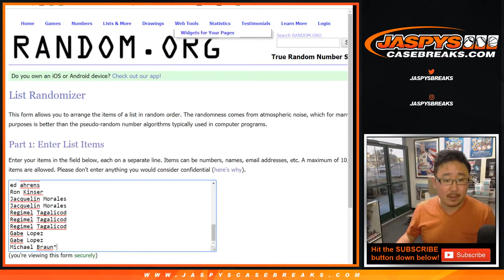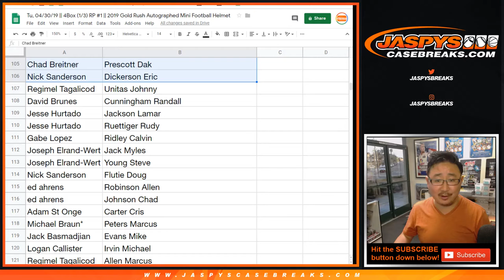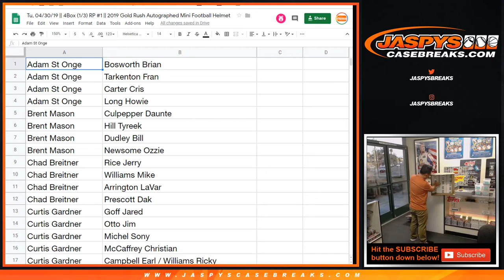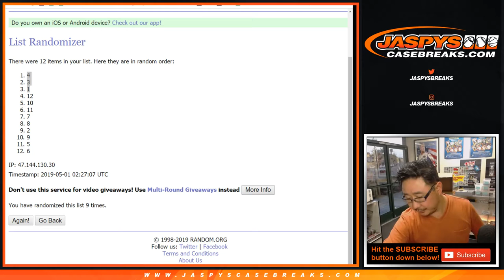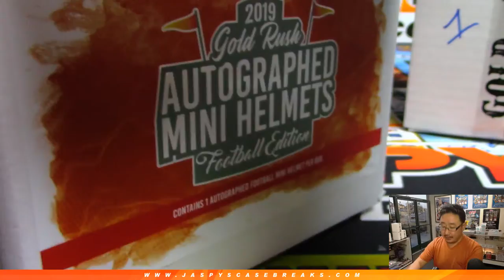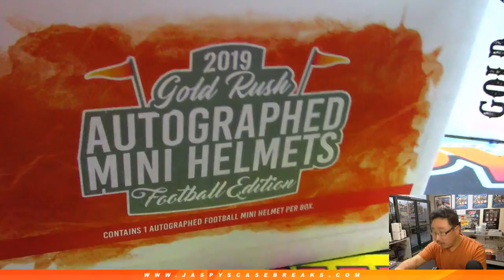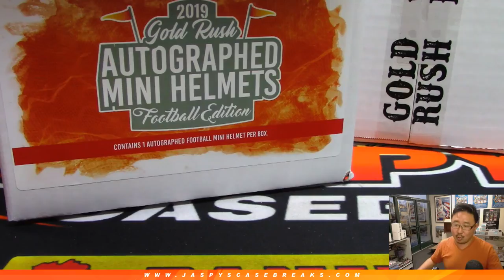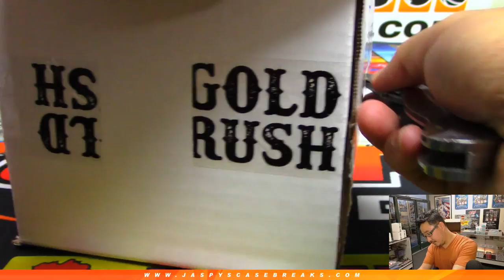Tu, 04/30/19 || 4Box (1/3) RP #1 || 2019 Gold Rush Autographed Mini Football Helmet